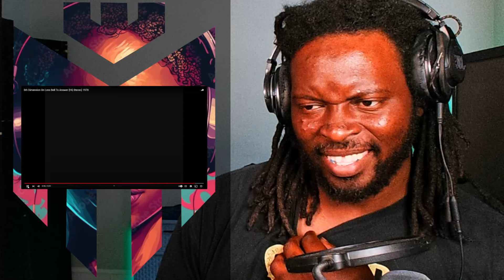My Reaction Hearing 5th Dimension On Less Bell To Answer For the First Time..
Mugnify Reacts To 5th Dimension On Less Bell To Answer (HQ Stereo) 1970

THE GOODS!!